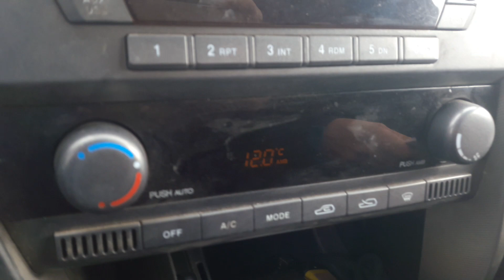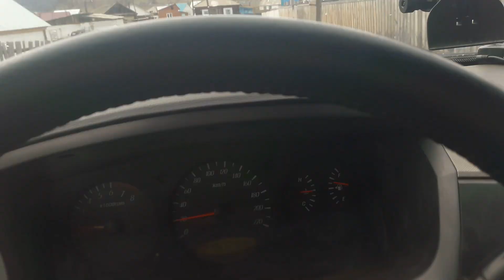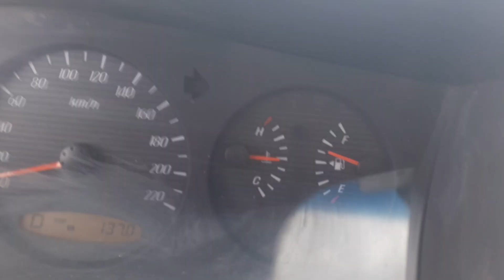Село Джазатор (Беляши). ПОДРОБНОЕ ВИДЕО ВСЕГО СЕЛА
Село Джазатор (Беляши). Дероевня Джазатор, Беляши.
Достопримечательности Республика Алтай. Достопримечательности Горный Алтай. Путешествие по Республике Алтай. Республика Алтай. Горный Алтай. Горно-Алтайск. Алтайцы. Отдых на Алтае. Республика Алтай на машине. Что посмотреть в Республике Алтай? Туры на Алтай. Поездка в Республику Алтай.